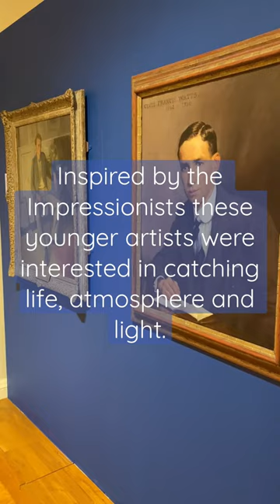New exhibition on the New English Art Club at Victoria Art Gallery, Bath until 11 April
The New English Art Club was formed in the 1880s. This exhibition celebrates past and present members. All new works are for sale.